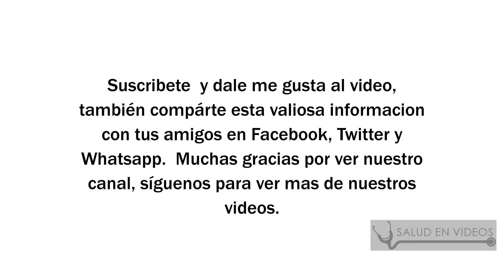Causas de callos de los pies y receta para quitar durezas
Fuente:
El propietario de este canal no comparte la opinion ni se hace responsable por lo que se expresa en este video, ya que la información que hay aquí fue extraída de la fuente que se encuentra en la descripción de este video. Esta producción fue hecha solo con fines informativos y no es utilizable como consejo médico, diagnóstico o tratamiento Las imágenes publicadas son meramente ilustrativas no corresponden necesariamente a la enfermedad